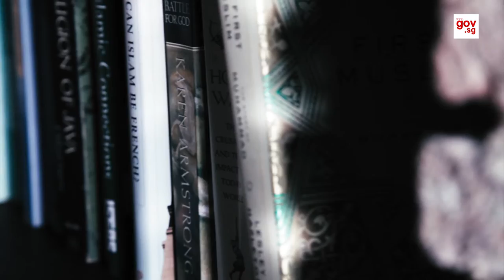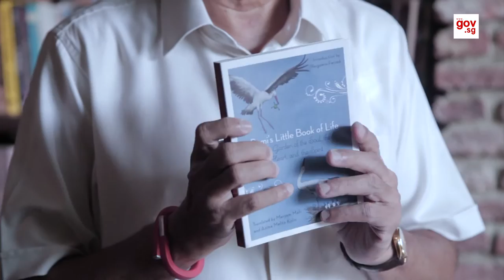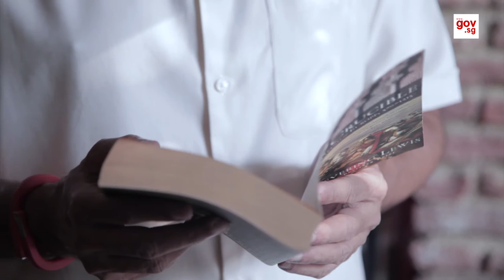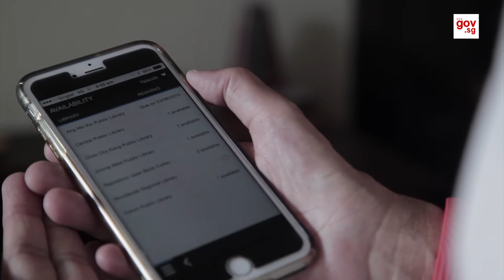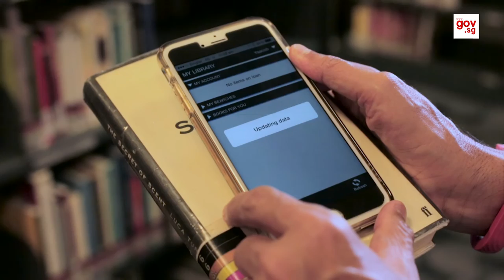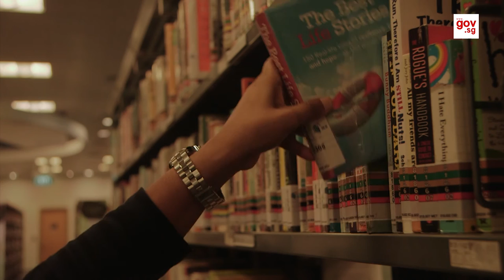Hanging Out With...Dr Yaacob Ibrahim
Who knew Dr Yaacob is such a bookworm! We dug into his personal library to find out his favourite books and personal reading quirks.

Video by: Nurwafah and Kit Mei  |  Produced by: Nur Azira